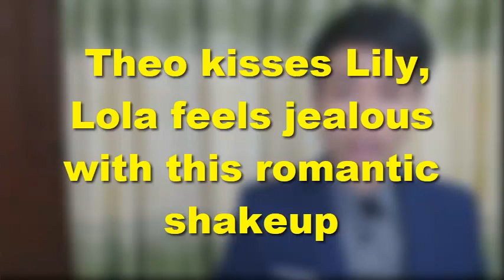Young and the Restless Update | Theo kisses Lily, Lola feels jealous with this romantic shakeup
Spoilers says that Theo Vanderway may be fired, and everything seems worse for him.

There are more troubles when Theo and Kyle Abbott do everything to become the winner. Jack keeps going to battle with his cousins.